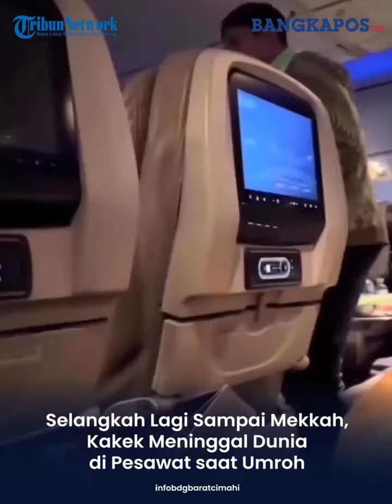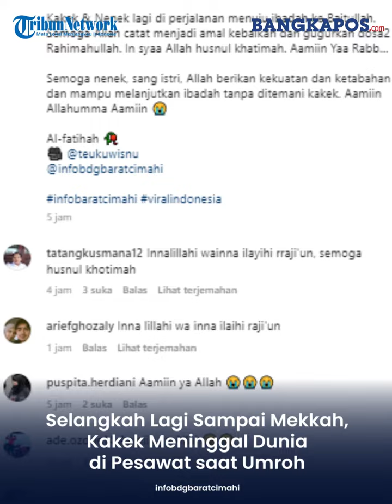Selangkah Lagi Sampai Mekkah, Kakek Meninggal Dunia di Pesawat saat Umroh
Dia mengenakan kopiah merah lengkap dengan setelan baju rombongan jamaah Umroh.